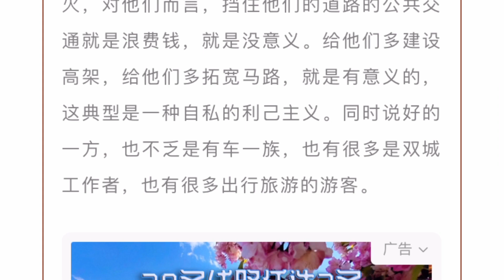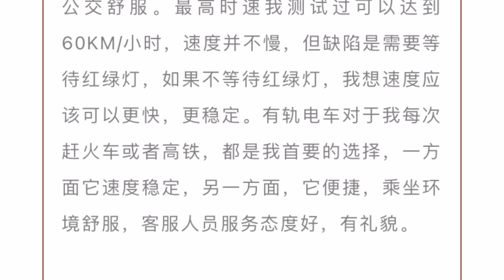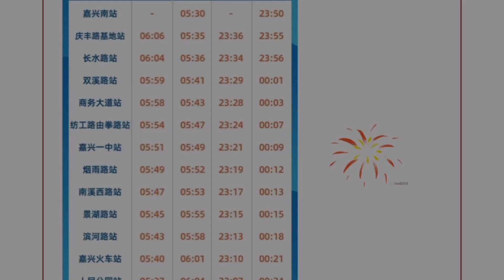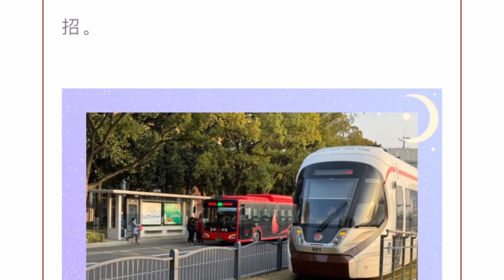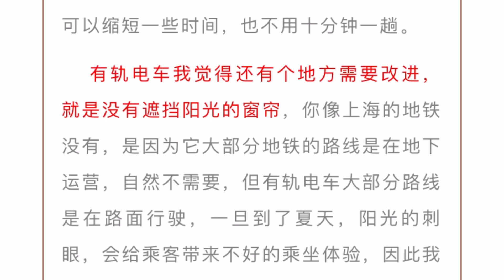ken的vlog日记：嘉兴有轨电车改变城市生活 三折乘坐有轨攻略